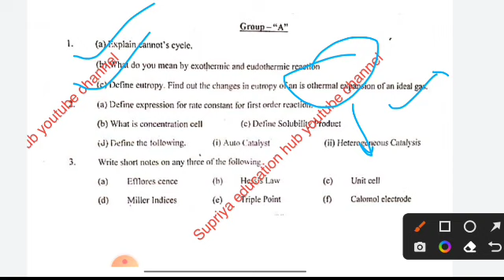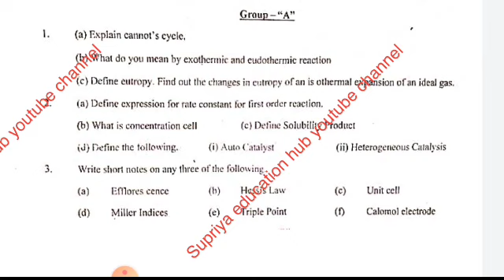Chemistry subsidiary part 2|VVI question with solution||Top 10 question with solution||Bsc part 2|01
Chemistry subsidiary part 2 important questions||Top 10 question||VVI question|परीक्षा में यही आएगा

chemistry subsidiary question 2022
supriya education hub
brabu part 2 top 10 question
top 10 question
vvi question
chemistry subsidiary part 2||vvi question||explain open structure of glucose||glucose structure